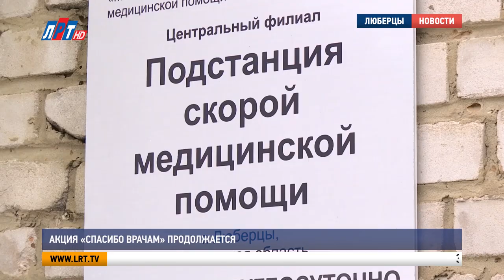Акция «Спасибо врачам» продолжается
В городском округе Люберцы продолжается масштабная региональная  акция «Спасибо врачам». Медикам, которые работают в условиях пандемии коронавируса, вручают продуктовые наборы.  Сладкие подарки от партии “Единая Россия” получили сотрудники Люберецкой подстанции скорой помощи.

Эти люди приходят на помощь самыми первыми. В любой день недели и в любое время суток они на страже здоровья людей. Работа в режиме постоянной готовности для них  - дело привычное. Но сейчас сотрудники «скорой» трудятся нон-стоп. Из-за эпидемии коронавируса увеличилось не только количество вызовов, но и рисков для собственного здоровья. В знак благодарности за ежедневные подвиги люберецким медикам дарят такие продуктовые наборы. Чтобы во время тяжелого труда была возможность отдохнуть за чашкой чая.

Владимир Беловодский исполнительный секретарь Люберецкого отделения партии «Единая Россия»:
"Мы проводим акцию в тех местах, где врачи борются за жизни наших жителей, мы провели уже в Красково такую акцию «Спасибо врачам», вручили подарки, такие чайные наборы".

Такая мера поддержки – небольшое дополнение к основной помощи, которую сейчас оказывают медикам. К благотворительным проектам подключились волонтеры, представители бизнеса и властей различного уровня.

Игорь Коханый, депутат Московской областной Думы:
"Я понимаю, какая нагрузка свалилась на вас , это требует нечеловеческих усилий. Мы это все видим, мы это знаем, низкий вам поклон. Государственная Дума и Московская областная Дума пожертвовали месячные зарплаты исключительно на помощь врачам".

Наталья Уральская, старший врач Люберецкой подстанции скорой помощи:
"Надеюсь, это все скоро закончится, все встанет на свои места, спасибо за поддержку".